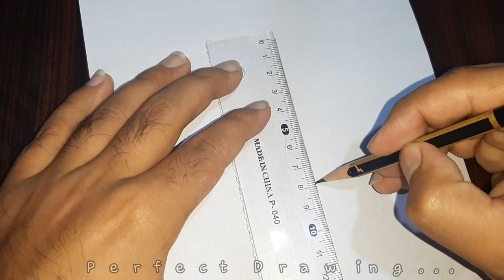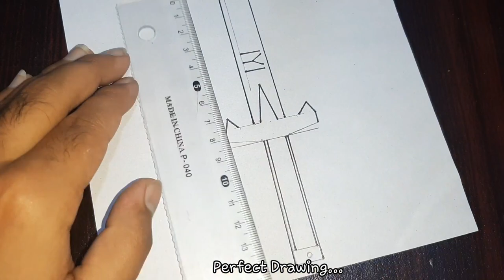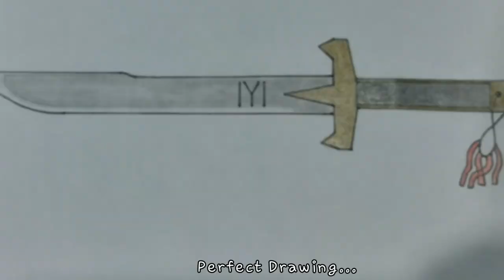How to Draw Ertugrul sword - Dirilis Ertugrul Ghazi drawing - Easy step by step drawing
Today I am going to show you drawing of Dirilis Ertugrul Ghazi sword. Very easy tricks of art for drawing lover. Easy step by step for beginners and elders.
Hope you will like my video.